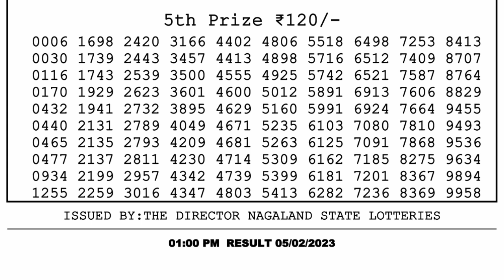🔴 Lottery Sambad Live 01:00pm 05/02/2023 Morning Nagaland State Dear Lottery Result Pdf Download